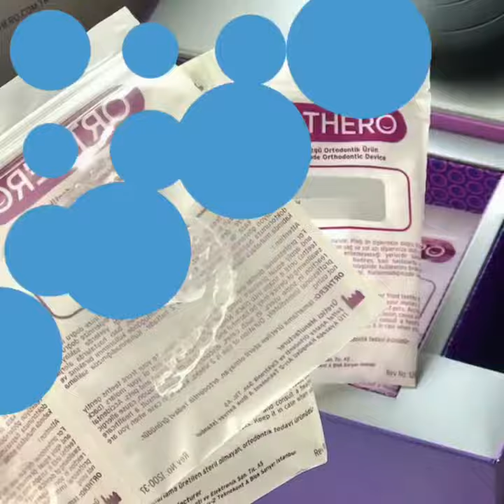Join the 35 thousand Orthero users!